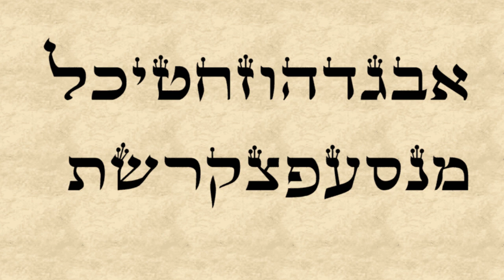BEN 10 - NOMES DO MASSA CINZENTA EM OUTRO IDIOMAS